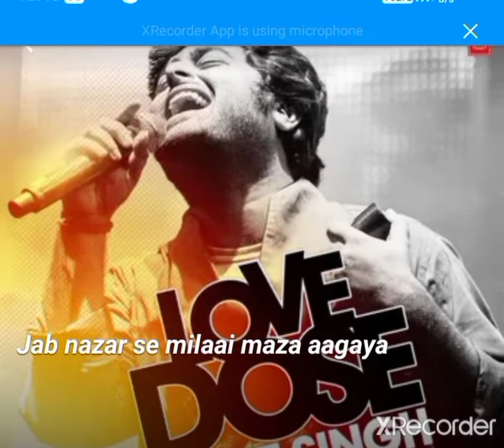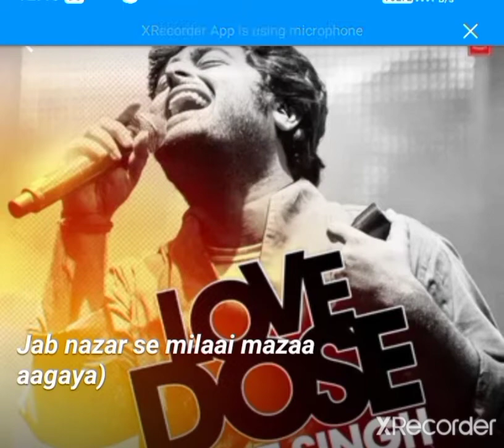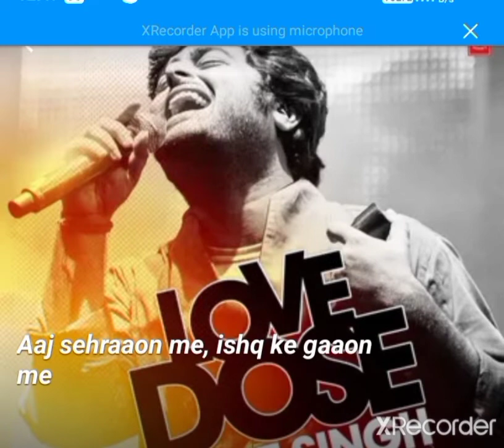hema Vox song of mere rashke kamar tune pehli nazar jab najar se milai maza aa gaya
hema Vox mere rashke kamar tune pehli nazar jab najar se milai maza aa gaya